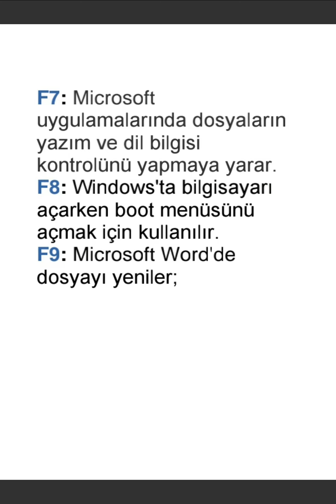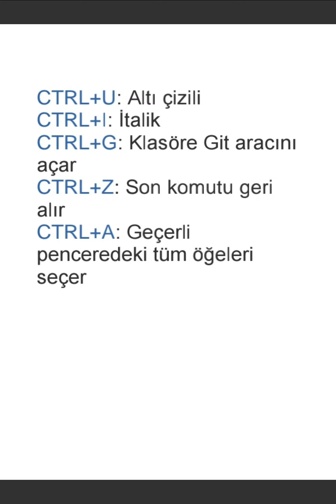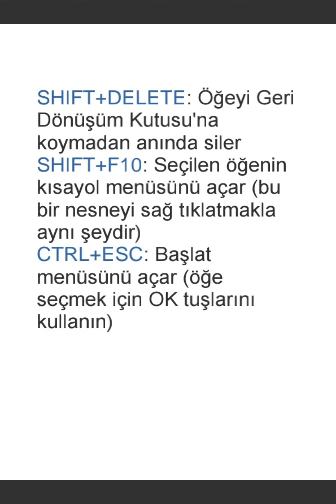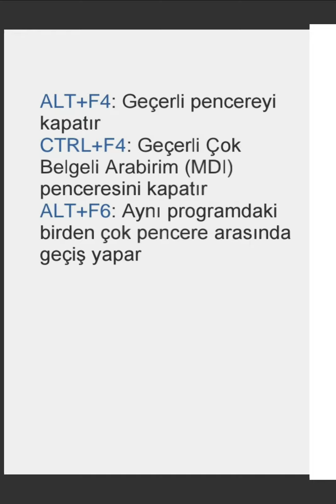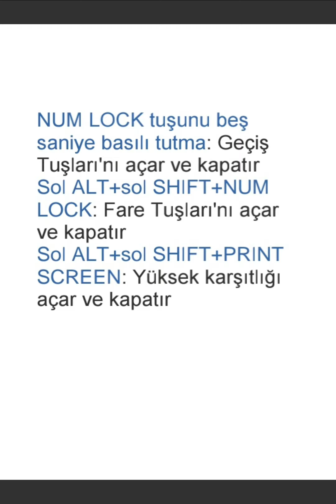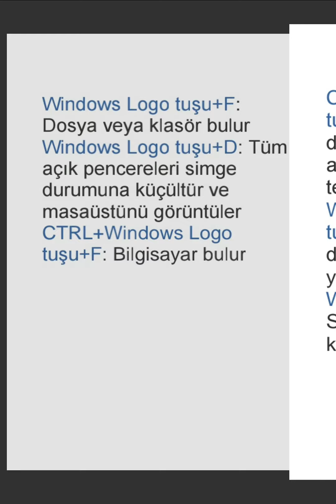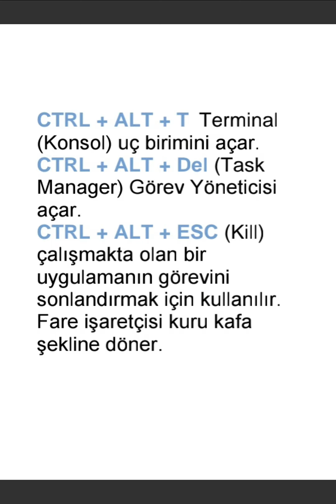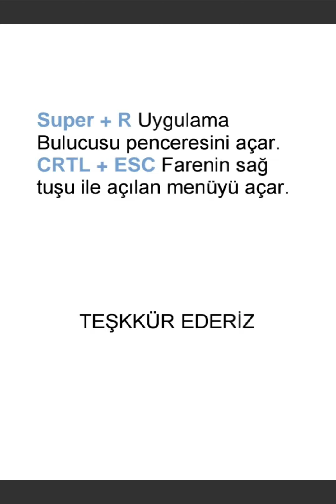Klavye Kısayol tuşları ve görevleri nedir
Klavye Tuşları, Kısayol tuşları ve görevleri nelerdir